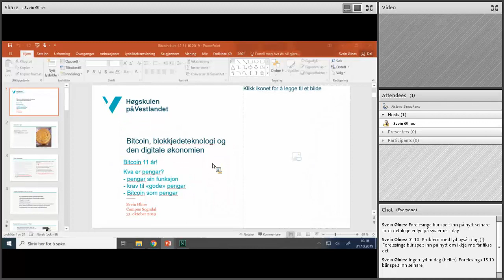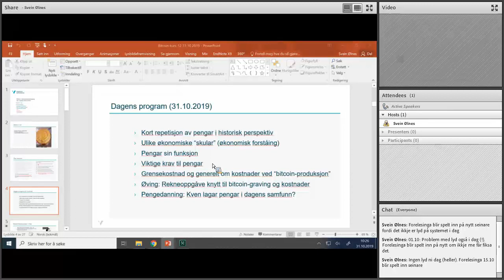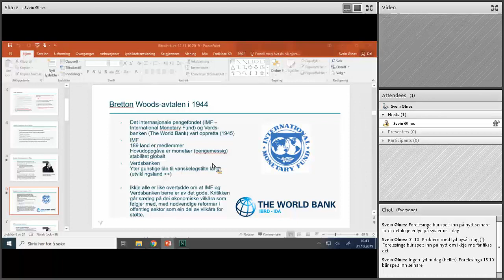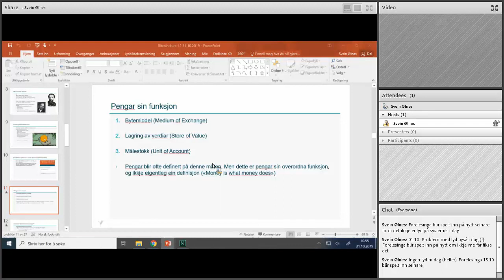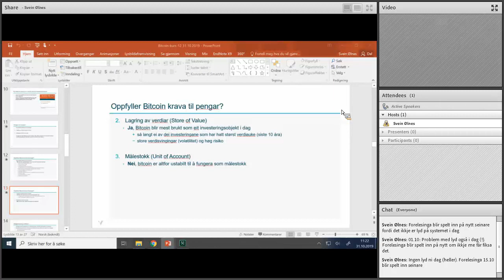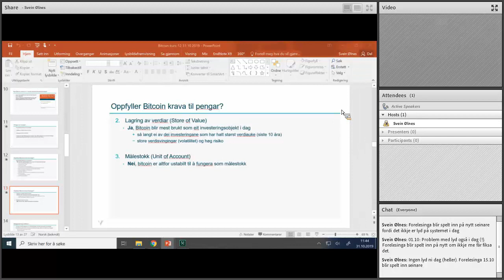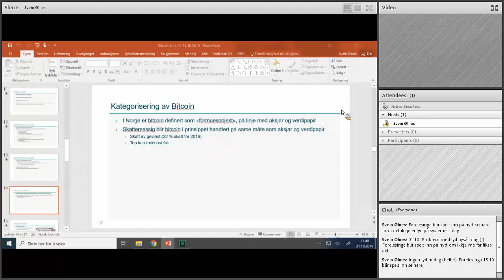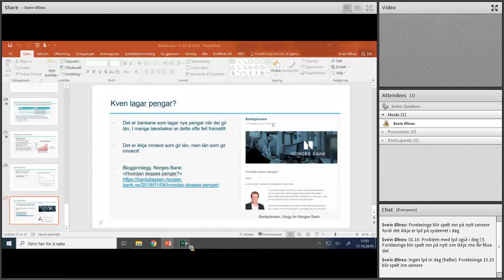Bitcoin-undervising_2019.10.31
Bitcoin 11 år!
Kva er pengar?
- funksjon
- krav til gode pengar
- bitcoin som pengar